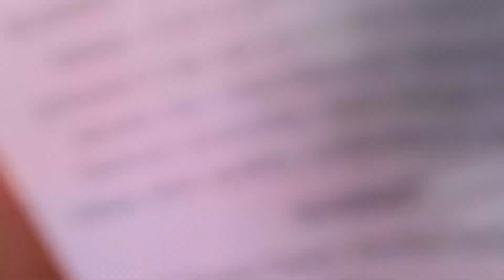Rancho la misión en Newburgh New York 07-07-2019